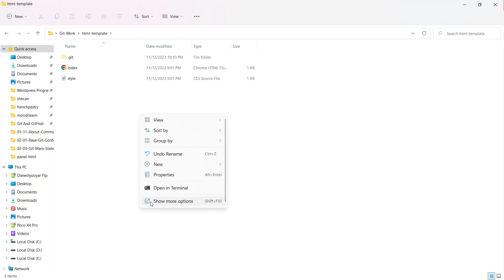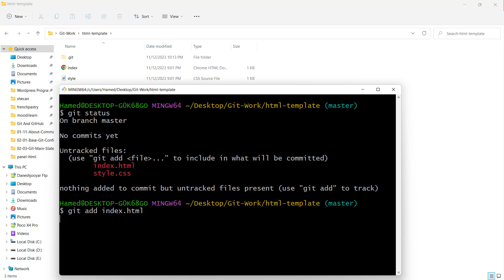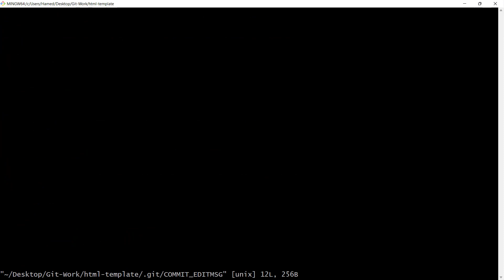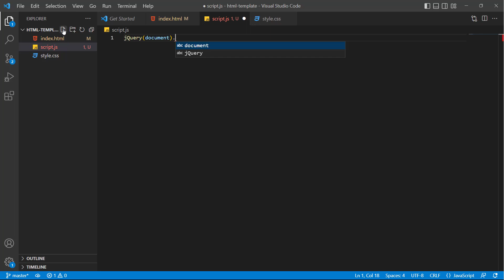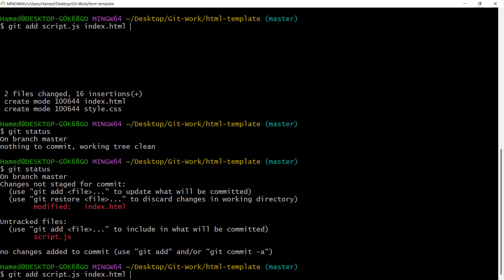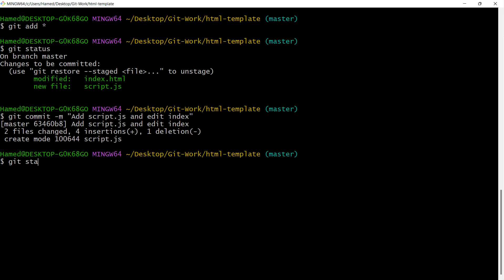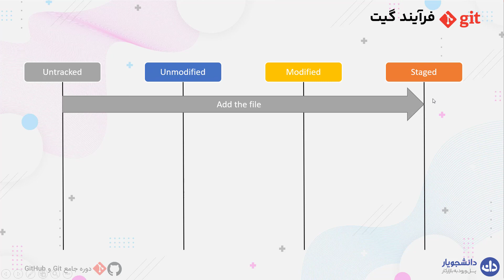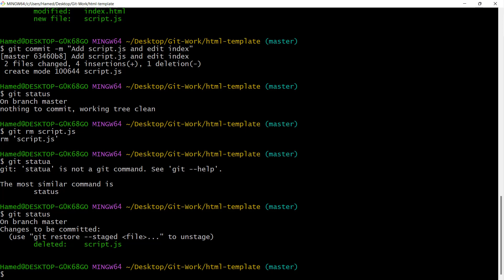ثبت اولین تغییر در Git یا اولین Commit